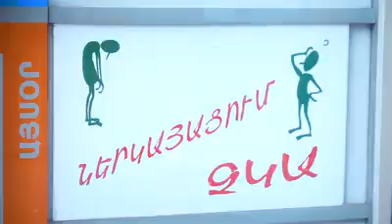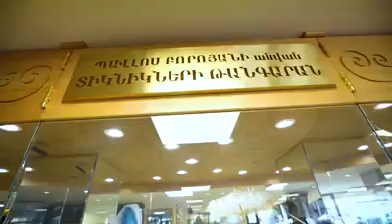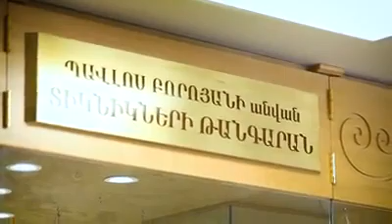«ՀԵՏՆԱԲԵՄ». շրջայց Հ․ Թումանյանի անվան Երևանի պետական տիկնիկային թատրոնում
«Դասարան+Դասական» թատերական կրթական ծրագիր